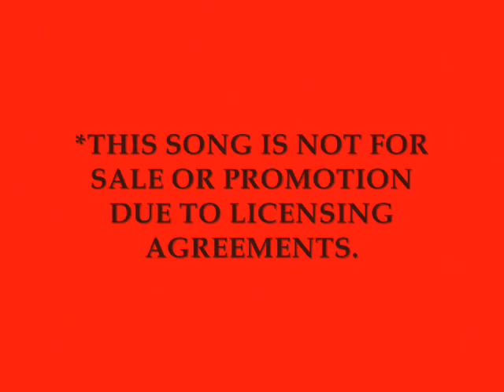Buckeye Anthem - Adjust & Product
Hip Hop track performed and produced by Adjust and Product for the 2007 Ohio State Buckeyes Football team.